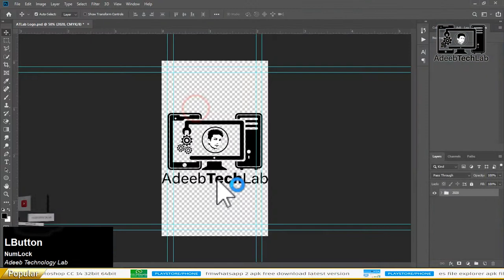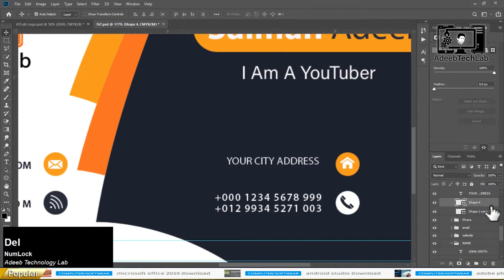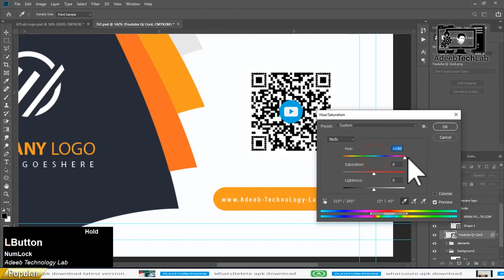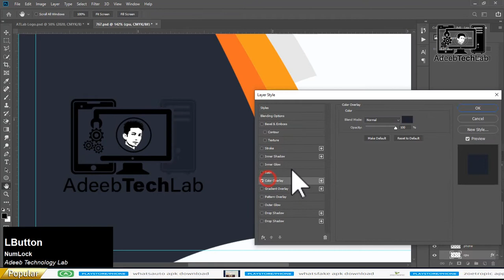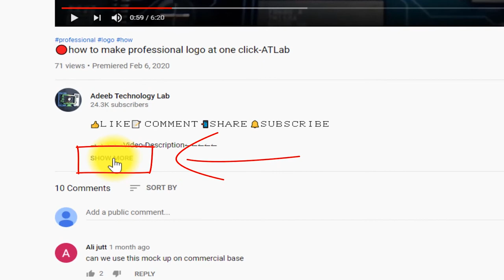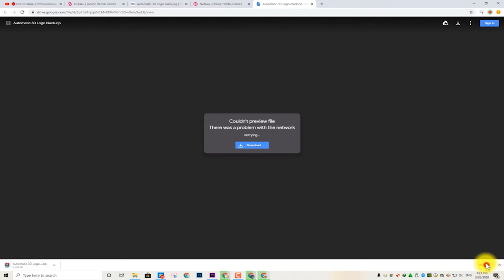How to Make Business Card in Photoshop | PSD File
⇀⇀⇀⇀⇀Video-Description↼↼↼↼↼

⇘⇘⇘⇘⇘⇘⇘⇘⇘_/LINKS\_⇙⇙⇙⇙⇙⇙⇙⇙

                 Watching Videos